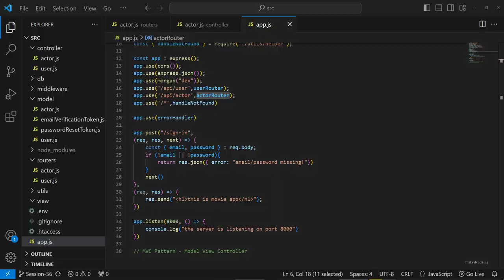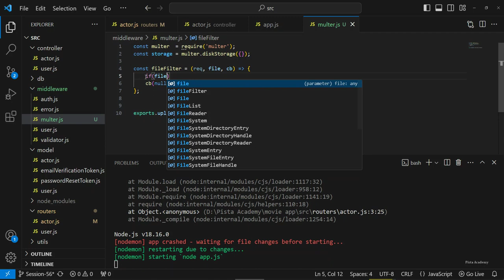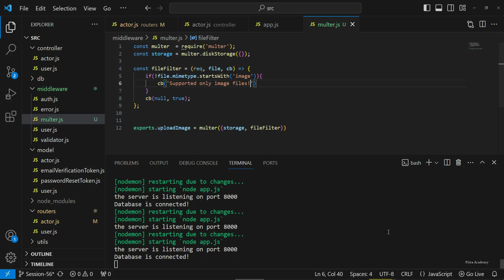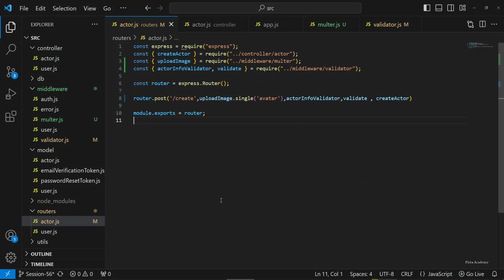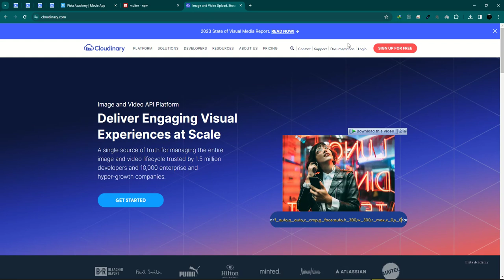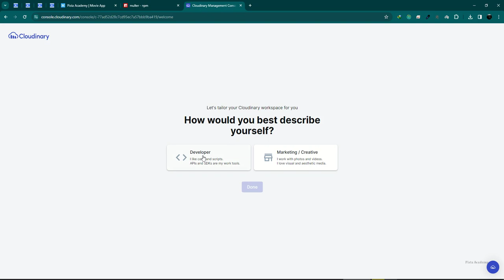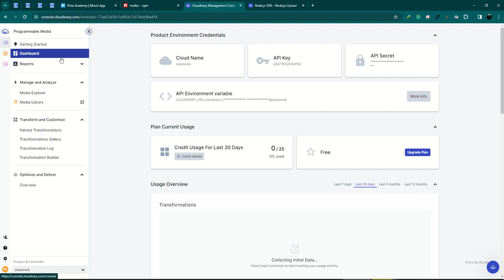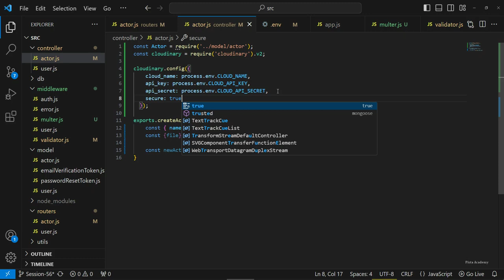اپلیکیشن نقد و بررسی فیلم با ریکت و نود - جلسه پنجاه و هفت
در این دوره یک اپلیکیشن نقد و بررسی فیلم و بانک اطلاعاتی جامع فیلم و سریال مشابه IMDB با استفاده از React و Node توسعه داده خواهد شد.

در این دوره از تکنولوژی ها و ابزارهای زیر استفاده می شود :
Node.js
React
Express.js
Mongodb
Mongoose
Cloudinary
Tailwind

در این دوره موارد زیر را فرا خواهید گرفت :

* ساخت صفر تا صد API بک اند با استفاده از نود جی اس، فریمورک اکسپرس، سیستم مدیریت پایگاه داده مانگو دی بی و Cloudinary
* سیستم تعیین سطح دسترسی نقش محور و تعیین دو نوع یوزر عادی و ادمین
* سیستم احراز هویت و مدیریت ورود و خروج ایمیل محور و حرفه ای
* اضافه کردن قابلیت تغییر رمز یا بازیابی رمز فراموش شده
* طراحی پنل ادمین و مدیریت
* قابلیت آپلود فیلم و سریال